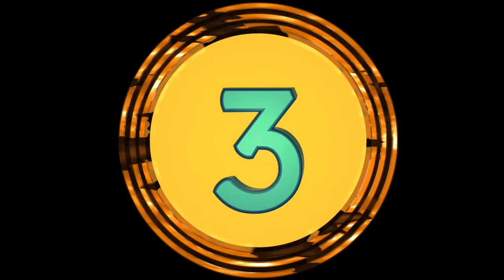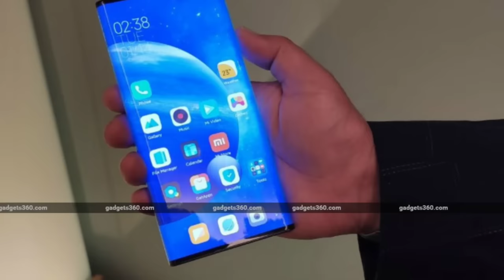दुनिया की 5 सबसे बड़ी मोबाइल कंपनी || world's 5 largest mobile company 2021 || kb top knowledge